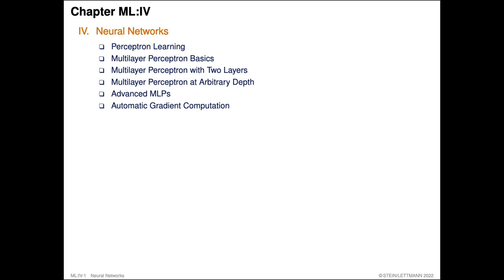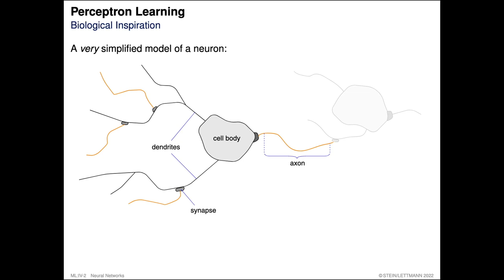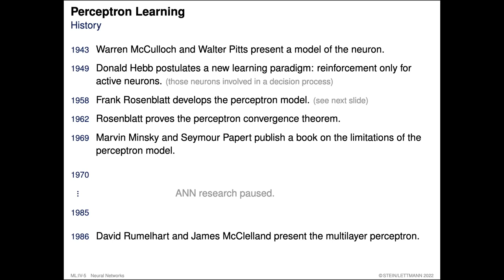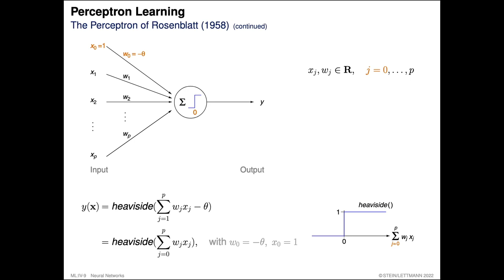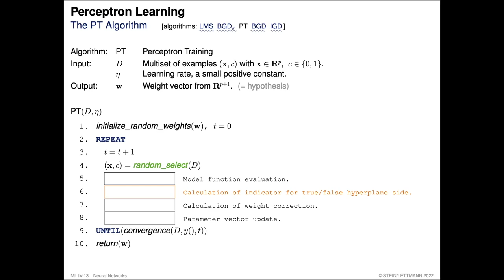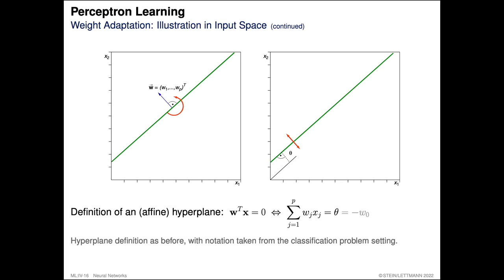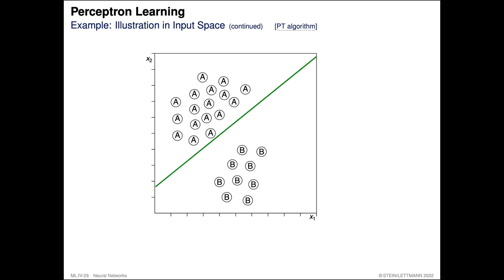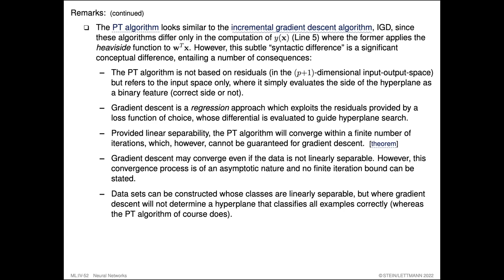Machine Learning » Neural Networks » Perceptron Learning